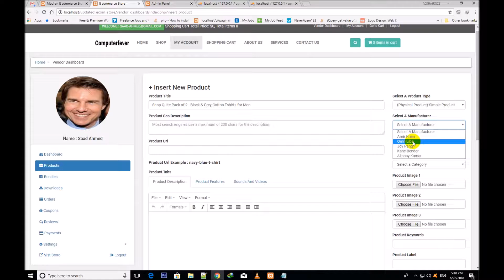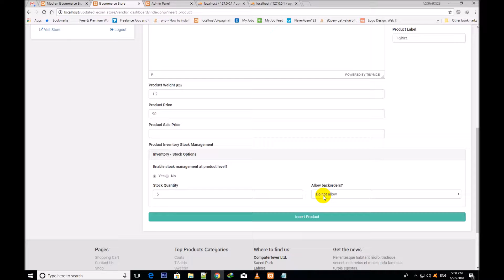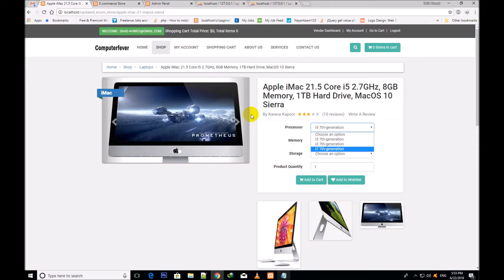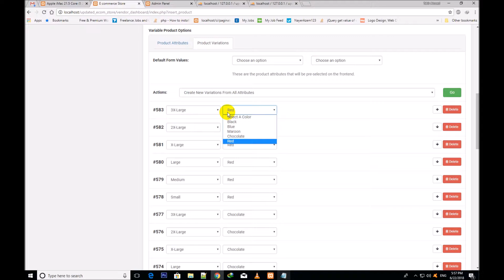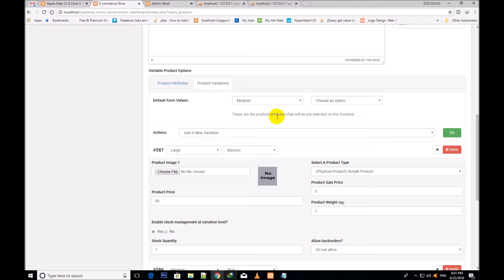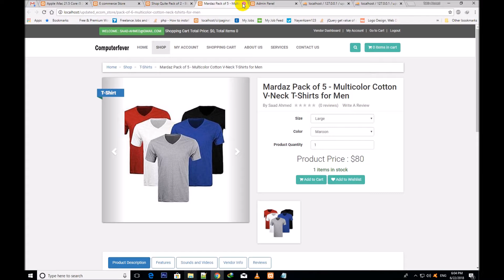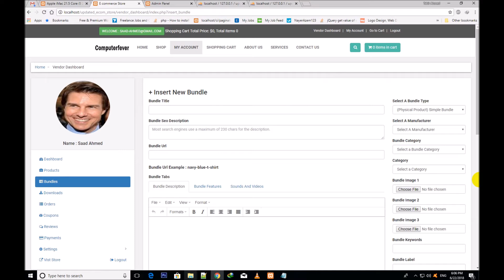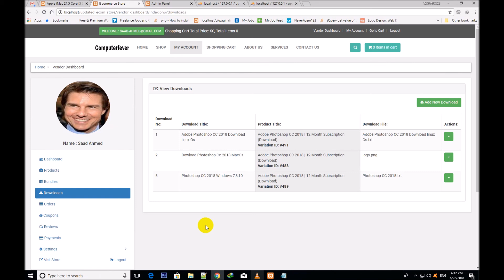Latest Updates Introduction 2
Hire me for Web Development & Web Designing